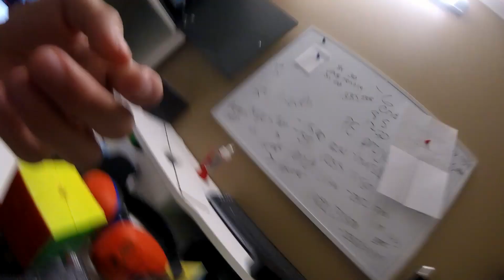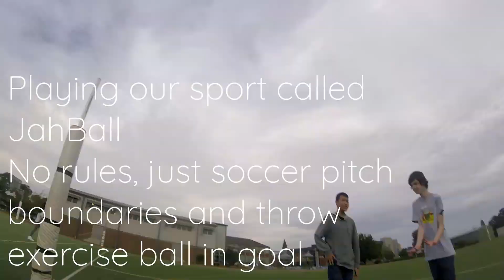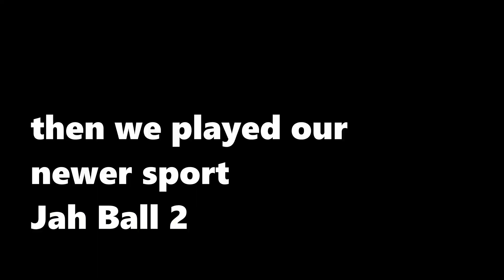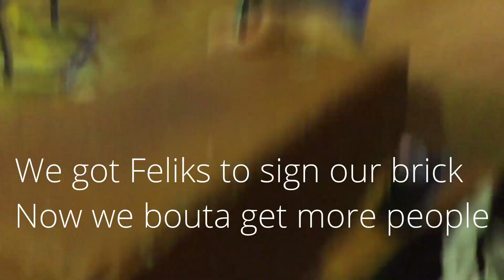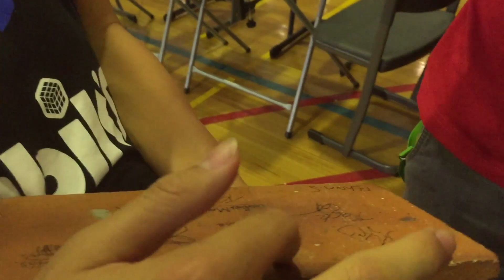Altona Algorithms 2019 Vlog!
Jah Ball 1 or 2?

►Equipment:

Camera: GoPro HERO Session + iPhone 6+